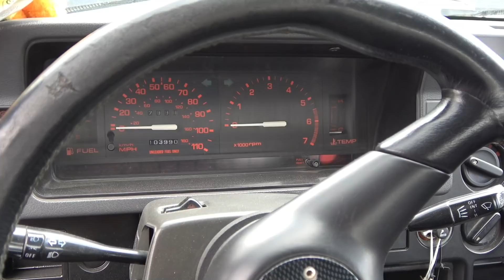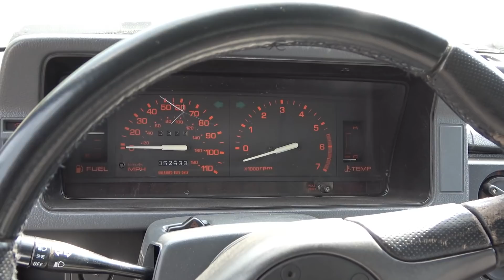【愛車紹介させてください♡】マツダのＢを二台並べてみたｗ各所に光るこだわりの違い♡≪Yui_Tube 車好き女子♡≫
「愛車紹介させてください♡」

今回は「愛車紹介させてください♡」シリーズ初の
同車種を２台並べて紹介してみました♡

ミニトラック界隈で人気のマツダ「Ｂ」のご紹介♡
それぞれの違いを開設してもらいました♡

☆愛車紹介に出たい方大募集中☆

出演してみたいオーナー様、
お気軽にご応募ください♥

★応募資格
ＵＳカスタムを中心に、カッコ良くお洒落に決まってる車両!!
詳しくは今回の動画をご覧くださいm(__)m
それだけですｗｗｗ

応募フォームは下記をコピペして下さい♡
・ご住所(市区町村までで結構です)
・お名前
・年齢
・性別
・お車の年式
・車種
・グレード
・ボディカラー
・ホイール
・足回り
・カスタムポイント
・返信用のアドレス、又はLINE ID
応募の際に愛車の写真を、内装・外装合わせて
3~5枚程度、添付して下さい。
添付の無いご応募は審査できません。

撮影には審査が御座います。
審査結果はご連絡を持って代えさせて頂きますのでご了承ください。

ご応募用 メールアドレス

【愛車紹介させてください♥】でっかいホイールのエスカレード♥カスタムペイント&エアサス♡≪Yui_Tube≫　Introduction of modified cars in Japan

【ショップ訪問シリーズ♥】コンチネンタルキングスに行ってきました♥パート４♡有名車両のル・カブリオレのご紹介♡《Yui_Tube》Japanese lowrider

YUIの愛車紹介♥メルセデスベンツ E350クーペ C207 シャコタンSTANCE Custom《YUI_TUBE》

【愛車紹介させてください♥】ＵＳ仕様のシャコタンＣＵＢＥのご紹介♡≪Yui_Tube≫ Japan modified car introduction

【愛車紹介させてください♡】番外編♡YUIが新しい車を買いました♡≪Yui_Tube≫ Japanese Lowrider ladies